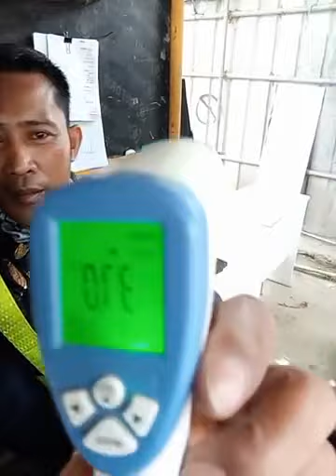𝐍𝐚𝐠 𝐕𝐢𝐫𝐚𝐥 𝐍𝐠𝐚, 𝐖𝐚𝐥𝐚 𝐍𝐚𝐦𝐚𝐧 𝐍𝐚𝐤𝐮𝐡𝐚! 𝐍𝐚𝐬𝐚𝐧 𝐀𝐧𝐠 𝐇𝐮𝐬𝐭𝐢𝐬𝐲𝐚? 😭🙏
𝐁𝐮𝐡𝐚𝐲 𝐆𝐰𝐚𝐫𝐝𝐢𝐚 𝐊𝐚𝐢𝐥𝐚𝐧𝐠𝐚𝐧 𝐌𝐚𝐠-𝐓𝐢𝐢𝐬 𝐏𝐚𝐫𝐚 𝐒𝐚 𝐏𝐚𝐦𝐢𝐥𝐲𝐚! 𝐋𝐚𝐛𝐚𝐧 𝐋𝐚𝐧𝐠 𝐓𝐚𝐲𝐨!

𝑁𝑜𝑜𝑛𝑔 𝑀𝑎𝑦 16, 2021 𝑖𝑡𝑜𝑛𝑔 𝑣𝑖𝑑𝑒𝑜 𝑐𝑜𝑛𝑡𝑒𝑛𝑡 𝑛𝑎 𝑘𝑢𝑚𝑎𝑘𝑎𝑖𝑛 𝑙𝑎𝑛𝑔 𝑎𝑘𝑜 𝑛𝑔 𝑝𝑙𝑎𝑖𝑛 𝑟𝑖𝑐𝑒 𝑠𝑎 𝑡𝑟𝑎𝑏𝑎ℎ𝑜, 𝑎𝑦 𝑚𝑢𝑙𝑖𝑛𝑔 𝑖𝑝𝑖𝑛𝑜𝑠𝑡 𝑛𝑔 𝑃𝑖𝑙𝑖𝑝𝑖𝑛𝑎𝑠 𝑁𝑒𝑤𝑠 𝑛𝑎 𝑛𝑎𝑔𝑖𝑛𝑔 𝑣𝑖𝑟𝑎𝑙 𝑎𝑡 𝑛𝑎𝑘𝑎𝑘𝑢ℎ𝑎 𝑛𝑔 1.7 𝑚𝑖𝑙𝑙𝑖𝑜𝑛 𝑣𝑖𝑒𝑤𝑠, 56 𝑡ℎ𝑜𝑢𝑠𝑎𝑛𝑑 𝑟𝑒𝑎𝑐𝑡𝑖𝑜𝑛𝑠 𝑎𝑡 15 𝑡ℎ𝑜𝑢𝑠𝑎𝑛𝑑 𝑐𝑜𝑚𝑚𝑒𝑛𝑡𝑠. 𝑀𝑢𝑙𝑎 𝑛𝑜𝑜𝑛 𝑎𝑦 𝑛𝑎𝑘𝑎𝑡𝑎𝑛𝑔𝑔𝑎𝑝 𝑎𝑘𝑜 𝑛𝑔 𝑚𝑔𝑎 𝑠𝑖𝑔𝑎𝑤 𝑛𝑎 𝑘𝑎ℎ𝑖𝑙𝑖𝑛𝑔𝑎𝑛 𝑚𝑢𝑙𝑎 𝑠𝑎 𝑚𝑎𝑟𝑎𝑚𝑖𝑛𝑔 𝑡𝑎𝑜 𝑛𝑎 𝑑𝑎𝑝𝑎𝑡 𝑎𝑘𝑜𝑛𝑔 𝑚𝑎𝑔-𝑢𝑝𝑙𝑜𝑎𝑑 𝑛𝑔 ℎ𝑖𝑔𝑖𝑡 𝑝𝑎𝑛𝑔 𝑛𝑖𝑙𝑎𝑙𝑎𝑚𝑎𝑛 𝑠𝑎 𝑌𝑜𝑢𝑇𝑢𝑏𝑒 𝑎𝑡 𝑎𝑛𝑔 𝑛𝑎𝑡𝑖𝑡𝑖𝑟𝑎 𝑎𝑦 𝑘𝑎𝑠𝑎𝑦𝑠𝑎𝑦𝑎𝑛.

𝑀𝑎𝑏𝑎𝑏𝑎𝑠𝑎 𝑠𝑎 𝑛𝑎𝑠𝑎𝑏𝑖𝑛𝑔 𝑝𝑜𝑠𝑡 𝑎𝑛𝑔 𝑠𝑢𝑚𝑢𝑠𝑢𝑛𝑜𝑑 𝑛𝑎 𝑐𝑎𝑝𝑡𝑖𝑜𝑛:

𝑁𝑎𝑛𝑔𝑚𝑎𝑘𝑖𝑡𝑎 𝐾𝑜 𝑠𝑖 59 𝑁𝑎𝑝𝑎𝑡𝑢𝑙𝑜 𝑎𝑛𝑔 𝐿𝑢ℎ𝑎 𝑘𝑜

𝑁𝑎𝑛𝑔 𝑀𝑎𝑘𝑖𝑡𝑎 𝑘𝑜 𝐾𝑎𝑠𝑎𝑚𝑎 𝑛𝑎𝑡𝑖𝑛 𝐾𝑢𝑚𝑎𝑘𝑎𝑖𝑛 𝑛𝑔 𝐾𝑎𝑛𝑖𝑛 𝐿𝑎𝑛𝑔 𝑁𝑎𝑝𝑎𝑙𝑢ℎ𝑎 𝑎𝑘𝑜 𝑆𝑎𝑛𝑎 𝑇𝑢𝑚𝑎𝑎𝑠 𝑛𝑎 𝑆𝑎ℎ𝑜𝑑 𝑛𝑔 𝑚𝑔𝑎 𝑆𝑒𝑐𝑢𝑟𝑖𝑡𝑦 𝐺𝑢𝑎𝑟𝑑 𝑃𝑎𝑟𝑎 𝑚𝑎𝑘𝑎𝑡𝑢𝑙𝑜𝑛𝑔 𝑠𝑎 𝑃𝑎𝑛𝑔𝑎𝑛𝑔𝑎𝑖𝑙𝑎𝑛𝑔𝑎𝑛 𝑁𝑎𝑡𝑖𝑛.

🎥 𝐽𝑢𝑙𝑖𝑡𝑜 𝐷𝑢𝑚𝑎𝑝𝑖𝑡 𝑇𝑎𝑝𝑑𝑎𝑠𝑎𝑛
𝑀𝑎𝑛𝑔𝑦𝑎𝑟𝑖𝑛𝑔 𝐼-𝑓𝑜𝑙𝑙𝑜𝑤 𝑎𝑡 𝐼-𝐿𝑖𝑘𝑒 𝑎𝑛𝑔 𝑃𝑖𝑙𝑖𝑝𝑖𝑛𝑎𝑠𝑁𝑒𝑤𝑠 𝑃𝑎𝑔𝑒 𝑝𝑎𝑟𝑎 𝑠𝑎 ℎ𝑖𝑔𝑖𝑡 𝑝𝑎𝑛𝑔 𝑚𝑔𝑎 𝐾𝑤𝑒𝑛𝑡𝑜 𝑎𝑡 𝑚𝑔𝑎 𝑏𝑎𝑔𝑜𝑛𝑔 𝑉𝑖𝑑𝑒𝑜

𝐓𝐡𝐞 𝐏𝐚𝐫𝐤 𝐒𝐨𝐜𝐢𝐚𝐥 — 𝑀𝑦 𝑊𝑜𝑟𝑘 𝑃𝑙𝑎𝑐𝑒!